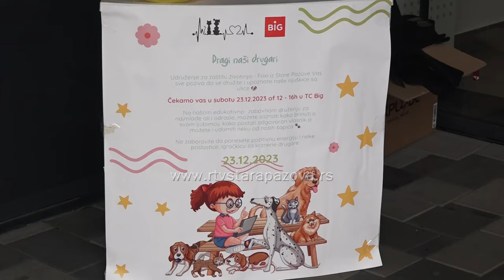Udruženje za zaštitu životinja Foxi organizovalo edukativno zabavno druženje u Tržnom centru u Novoj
Udruženje za zaštitu životinja Foxi iz Stare Pazove organizovalo je danas edukativno zabavno druženje  za najmalđe ali i za odrasele u tržnom centru u Novoj Pazovi.